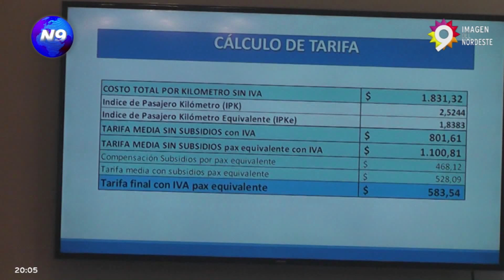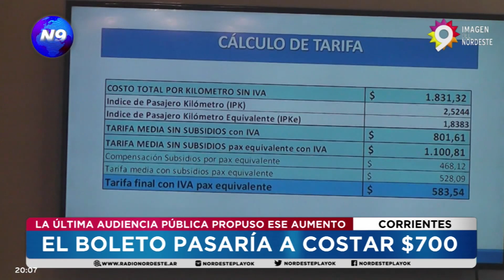EL BOLETO PASARÍA A COSTAR $700 - NOTICIERO 9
LA ÚLTIMA AUDIENCIA PÚBLICA PROPUSO ESE AUMENTO
el sábado se llevó a cabo la audiencia en la municipalidad, el defensor de los vecinos lamento la no concurrencia del usuario y dijo que es inminente la suba del boleto a más de 700 pesos
NOTA: AGUSTIN PAYES